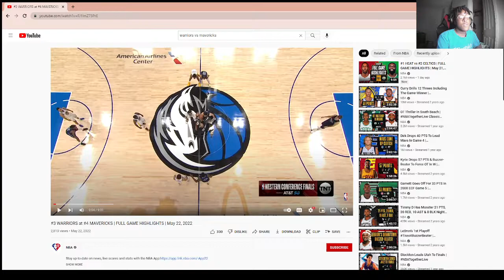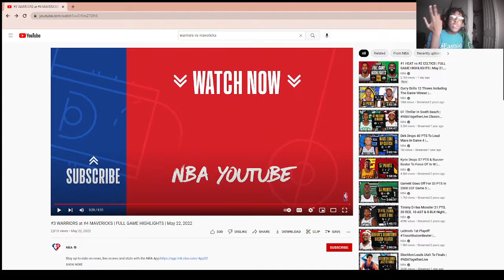WARRIORS AT MAVERICKS FULL GAME 3 HIGHLIGHTS (WARRIORS IN 4)